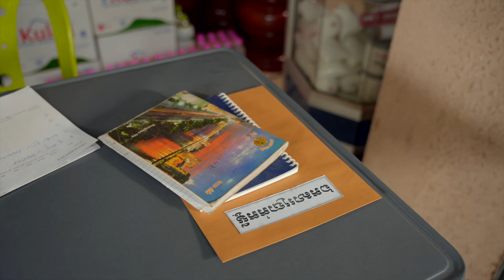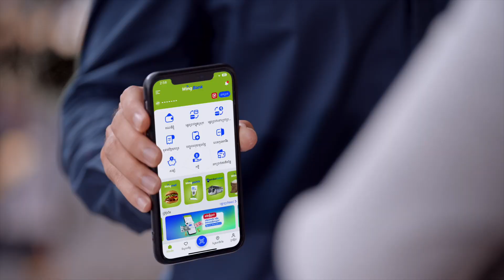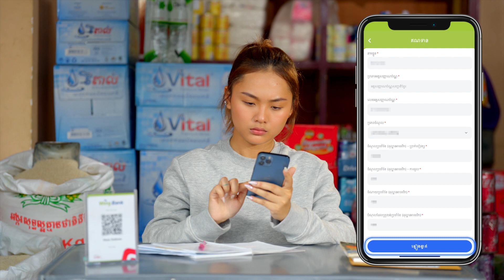ត្រូវការប្រាក់បង្វិលភ្លាមៗ? ស្នើ វីងឌីជីថលឡូន ឥឡូវនេះ!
ត្រូវការប្រាក់បង្វិលភ្លាមៗសម្រាប់ដំណើរការអាជីវកម្ម? លែងជាបញ្ហាចោទ! មិនថាអាជីវកម្មរបស់លោកអ្នកមានទំហំប៉ុណ្ណា លោកអ្នកនៅតែអាចស្នើវីង ឌីជីថលឡូនបានពីគ្រប់ទីកន្លែង និងទទួលបានការអនុម័តភ្លាមៗ។ ​

ប្រសិនបើអ្នកមិនទាន់អាចស្នើវីងឌីជីថលឡូននេះបានសូមបន្តប្រើប្រាស់អេប Wing Bank ជាអេបធនាគារគោល នោះអ្នកនឹងអាចស្នើបាននៅពេលក្រោយៗទៀត! ​

សម្រាប់ព័ត៌មានបន្ថែម សូមទាក់ទងមកលេខ 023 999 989 ឬអញ្ជើញមកកាន់សាខាធនាគារ វីងណាមួយដែលនៅជិតលោកអ្នក។​

Short on working capital to run your day-to-day business operations? Wing Digital loan is your perfect solution. Whether you own a big enterprise, a small business, or a retail shop, you can request a digital loan anywhere in your comfort and get it approved instantly.​

And for those who don't qualify for the full amount, continue using Wing Bank as your primary bank app and you will be eligible for subsequent loan requests next time.​